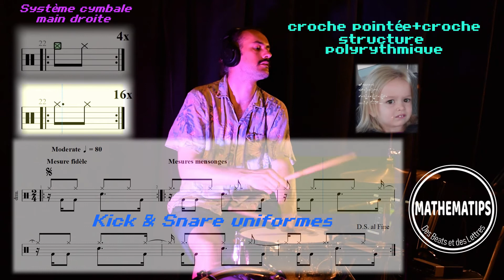BEAT DATA N°4 Mathematips #1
Aujourd’hui on revient sur le thème des polyrythmes à base binaire dans MATHEMATIPS #1.
Voici quelques définitions pour vulgariser un peu le propos.

Système: courte phrase rythmique récurrente (d'où le terme) faisant office de structure dans le groove. Souvent jouée par la cymbale dans les musiques actuelles elle est visible dans les deux fenêtres au dessus de la partitions.
Dans la mesure fidèle celle-ci joue un motif binaire correspondant à la pulse, mais dans les mesures mensonges elle joue un motif ternaire qui ne correspond plus à la pulse. La mélodie étant structurée autours de la pulse, le décalage du système crée un effet polyrythmique.

Mélodie: phrase rythmique plus complexe et s'adaptant au riff du morceau. Là où le système peut être vu comme habillage, elle produit l'identité rythmique du beat. Elle est ici jouée par la grosse caisse et la caisse claire (Kick & Snare en anglais). Elle est rejouée à l'identique à chaque mesure.

Polyrythme: empilement à tempo identique d’au moins deux motifs rythmiques possédant une durée ou une « valeur de note » différente. Dans les mesures mensonges les deux motifs retrouvent une même position initiale (les 1er temps se recroisent) après 3 mesures, sans avoir été coupés selon la durée de l’un ou de l’autre.

Intéressés par des cours de batterie personnalisés? Je me ferai un plaisir de vous répondre.